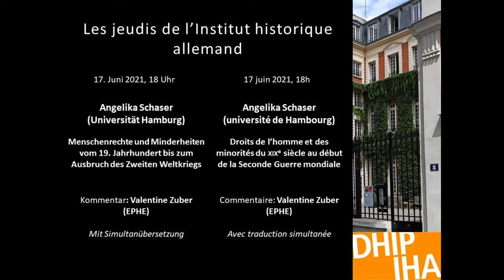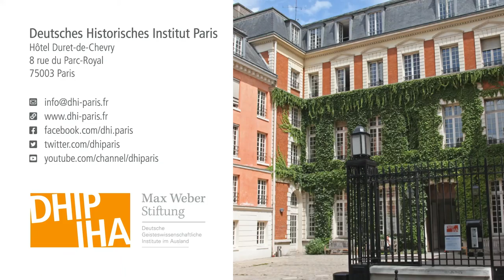Angelika Schaser: Menschenrechte u. Minderheiten vom 19. Jh. bis zum Ausbruch des Zweiten Weltkriegs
Vortrag im Rahmen der Reihe »Les jeudis de l’Institut historique allemand« am 17. Juni 2021, online.

Angelika Schaser (Universität Hamburg), Menschenrechte und Minderheiten vom 19. Jahrhundert bis zum Ausbruch des Zweiten Weltkriegs

Kommentar: Valentine Zuber (EPHE)

Timeline:
00:20 - Begrüßung Thomas Maissen
08:59 - Vortrag Angelika Schaser
42:38 - Kommentar Valentine Zuber

Die Gedanken der Aufklärung und die Erklärung der Menschen- und Bürgerrechte in der Französischen Revolution ermutigten religiös, sozial, wirtschaftlich und ethnisch benachteiligte Bevölkerungsgruppen und ihre Unterstützer Forderungen zu stellen. Dabei wurde an neue Gerechtigkeitsvorstellungen appelliert, die politische und rechtliche Gleichstellung sowie religiöse Freiheit für alle Menschen versprachen.

Am Beispiel Siebenbürgens wird danach gefragt, wie die Menschenrechte ins Land kamen, in welcher Form sie im rumänischen Nationalstaat des 19. Jahrhunderts verankert wurden und wie sie nach 1918 als Minderheitenschutzrechte von den Großmächten garantiert werden sollten. Dabei werden nicht nur Ein- und Ausschlüsse deutlich, sondern auch die Bedeutung von Herrschaftsansprüchen und Unrechtserfahrungen, die das kollektive Gedächtnis der einzelnen Bevölkerungsgruppen prägten.